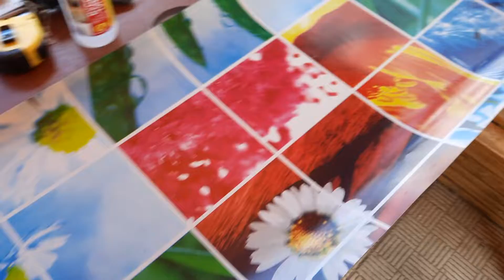Превращаем "оцинкованные" поддоны в "пластиковые" за 10 мин.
Так как поддоны проржавели и толщина стали уменьшилась, защитил прверхность грунт-эмалью 3В1 по ржавчине и дополнительно рабочую поверхность клиёнкой для стола, посадив на клей Титан.